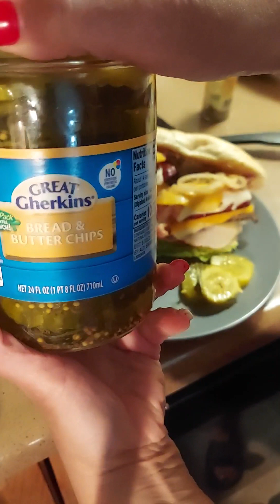"Ya'll better ask somebody Sandwich "Check it out, Alsome Sandwich